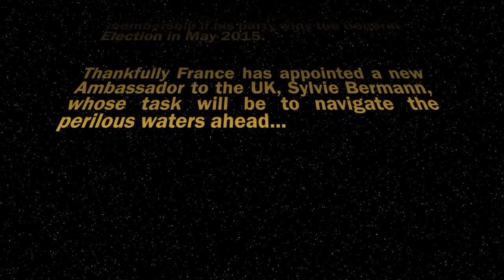Sylvie Bermann's three years as Ambassador to the UK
As Sylvie Bermann prepares to leave for Moscow, we look back at some of the most memorable moments from her time in London.